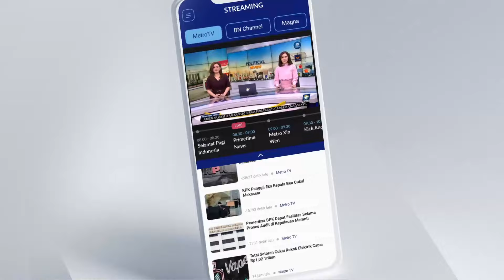Menikmati Negeri Awan dari Gunung Fanjing Tiongkok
MetroTV, Gunung Fanjing di wilayah Tiongkok Barat Daya, belakangan ini menjadi perbincangan publik. Hal itu bukan tanpa alasan, Gunung itu berhasil menunjukkan pesonanya yang sangat cantik.